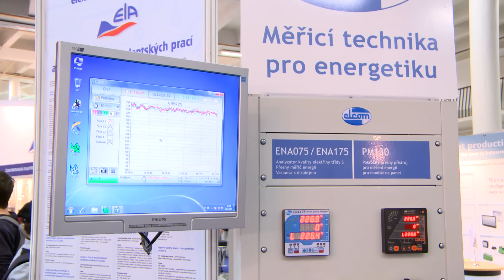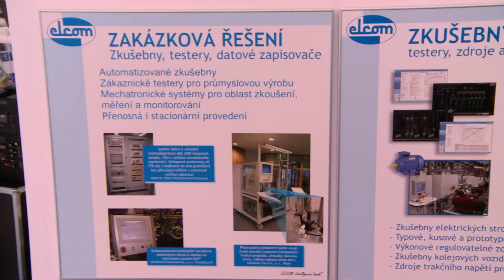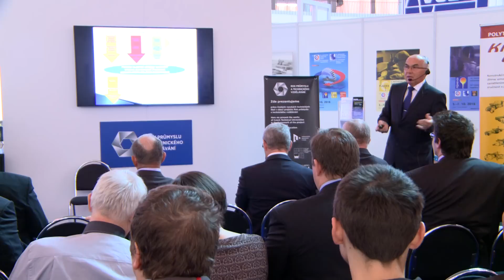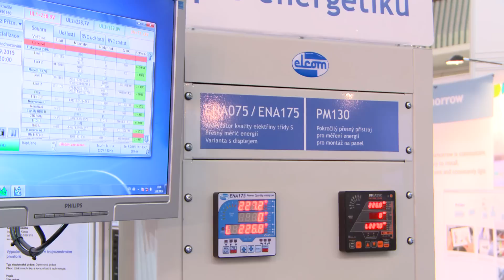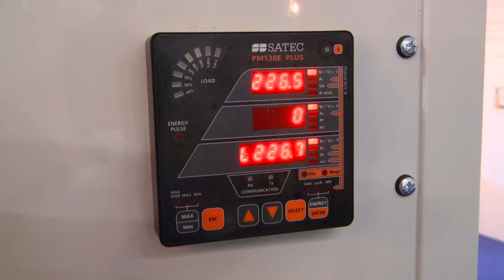ELCOM, a.s. – presentation at the IEF 2015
The Brno International engineering trade fair has been the most important industrial trade fair in Central Europe for almost 60 years and a unique place for tens of thousands of engineers to meet from around the  world.  It’s a place for showing the latest developments and the future of the industry. This 57th year of the fair was attended not only by hundreds of companies from 32 countries around the world, but also by a  number of specialists, important guests and top politicians.
The ELCOM company, which participates in the international engineering trade fair regularly, has chosen a new form of presentation. It had its stands in the ElectroPark in pavilion Z. The electropark drew in the crowds of both the professional and general public.
ELCOM experts also played a part in creating the accompanying specialist programme.